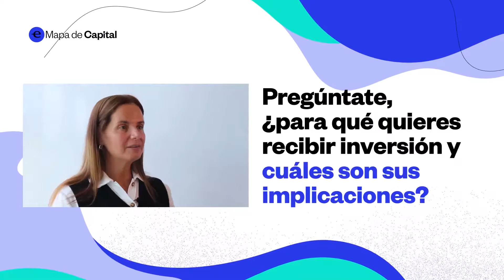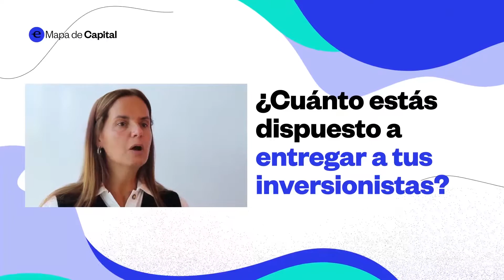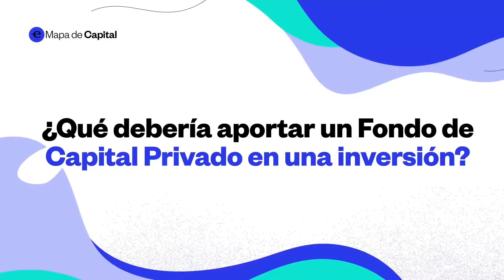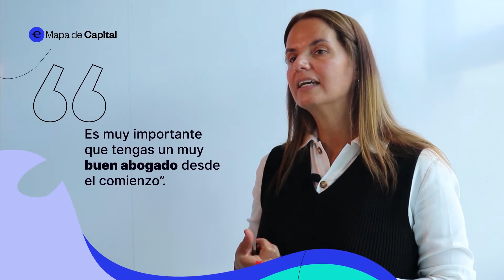¿Qué implica para un emprendedor la inversión de un fondo de capital privado?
Mapa de Capital

Gigliola Aycardi, Emprendedora Endeavor de Bodytech, nos comparte todo lo que un emprendedor debe tener en cuenta al momento de recibir inversión de un fondo de capital privado.

Endeavor Campus🚀 es nuestra plataforma de contenidos para emprendedores, con las lecciones de los Emprendedores de Alto Impacto y los consejos de los Mentores y aliados de nuestra red💎.